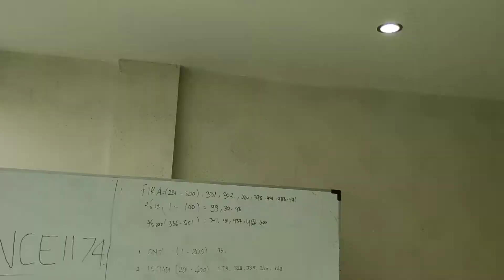Disewakan Ruko Tanjung Duren 5.5 x 17 Ijin Komersil HGB TERMURAH ! Cocok Utk Kantor Pusat/Cabang dll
Disewakan Ruko Tanjung Duren 5.5 x 17 Dengan 3.5 Lantai Ijin Komersil HGB Tahun 2032 Harga TERMURAH !!! Cocok untuk Kantor Pusat atau Cabang / Usaha / Jualan Online / Tempat Tinggal, dan lain-lain.

Disewakan Ruko Tanjung Duren ukuran 5.5 x 17 terdiri dari 3.5 Lantai Bangunan dengan Ijin Komersil artinya bisa untuk alamat domisili, TDP, SIUP, dll. Sertifikat adalah Hak Guna Bangunan hingga tahun 2032. Kondisi rapi. Parkiran lebar dan lingkungan sekitar nyaman. Cocok untuk Kantor Pusat atau Cabang / Usaha / Jualan Online, dan lain-lain.

Keunggulan area Tanjung Duren :
1. Bebas Banjir
2. Akses dekat kemana-mana
3. Jalanan lebar dan lingkungan nyaman
4. Aman
5. Dan lain-lain

Harga Sewaadalah 160 Juta/Thn NEGO SAMPAI DEAL adalah Harga Termurah, Harga Jujur, Harga Fair, Harga Cengli, Harga Boleh Di Adu, Harga Boleh Cek Toko Sebelah !!

Untuk Info/Survey SEGERA hubungi :
SHIN KIAN SeKata Property
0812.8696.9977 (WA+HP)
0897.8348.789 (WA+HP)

KAMI SIAP MEMBANTU ANDA DALAM MENCARI PROPERTY YANG PALING PAS DAN COCOK UNTUK ANDA SAMPAI ANDA MENEMUKAN YANG SESUAI DENGAN KEBUTUHAN ANDA !!!

KAMI SIAP ANDA YANG INGIN MEMBELI DENGAN KPR BANK HINGGA TRANSAKSI TUNTAS !!!